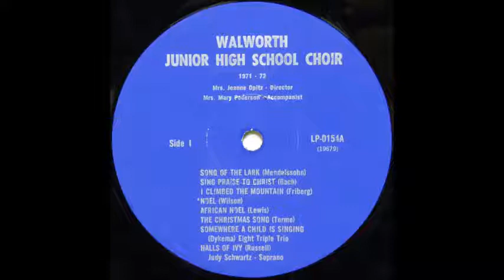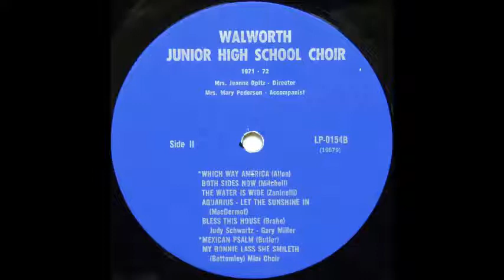Walworth Junior High School Choir - Both Sides Now [1970s Folk Choir]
The Walworth Junior High School Choir of 1971-72 perform their version the Joni Mitchell classic "Both Sides Now".